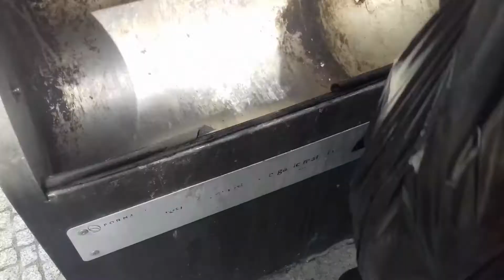O MEU 1º ESTÁGIO!😊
Olaaaaaaaaaaaaaaaaa!😃 😃 😃
NESTE VÍDEO VENHO PARA MOSTRAR COMO FOI O MEU 1º ESTÁGIO, ESPERO QUE TENHAS GOSTADO!😃 😃
PARTILHA, EU DEIXO!😃 😃
OBRIGADA PELO APOIO QUE TENS DADO DESDE O INICIO!
JUNTA-TE À FAMÍLIA!!😃 😃
Se quiseres acompanhar-me, só tens de subscrever e clicar no sininho! :D

Obrigada pelo apoio e até ao próximo vídeo! :*